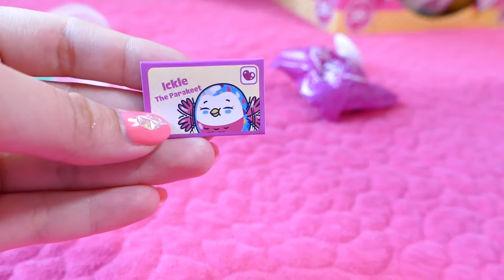♥Pikmi Pops распаковка!